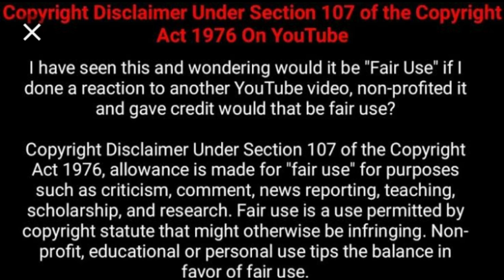Coming up on Gomora 10 Aug 14 Aug 2020